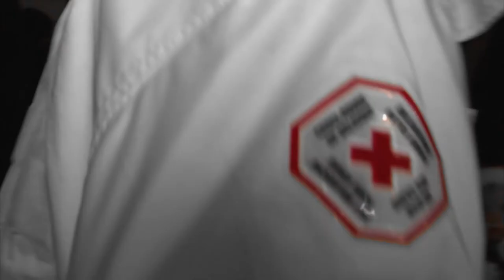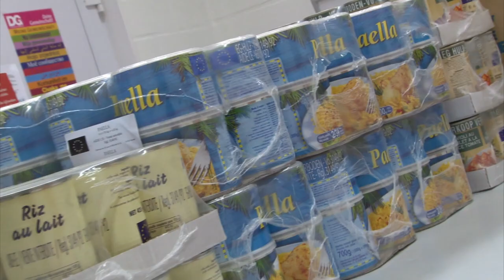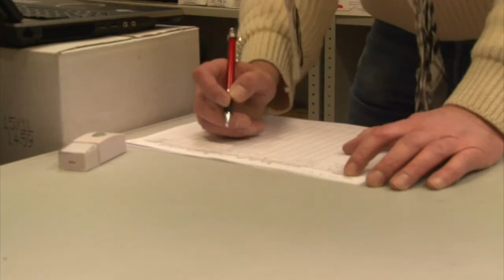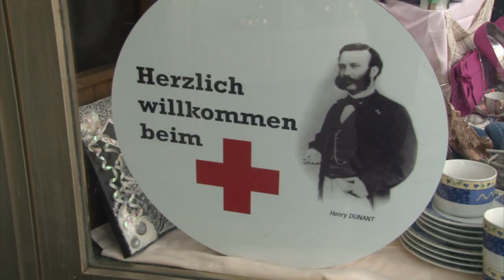Red Cross of Belgium - Report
A report about the Red-Cross Foundation, in Belgium.
Eupen - a small town in Belgium.
But great at heart.